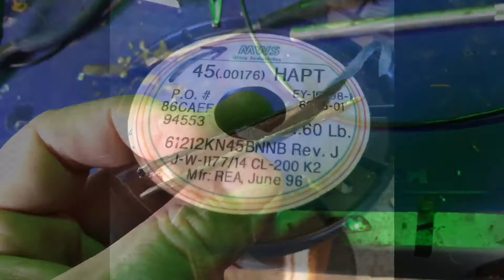1988 Gibson Les Paul Special with Kay Zippo pickup.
I decided to do a custom rewind on Kay zippo pick up for a Les Paul special project I'm working on. For more information on Zippo pickups see my other Kay Zippo rewind video.